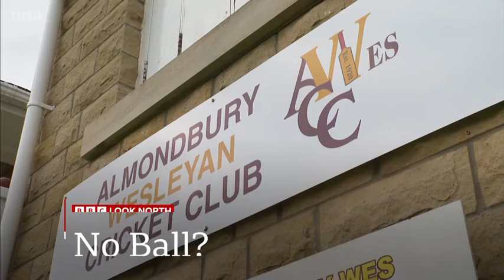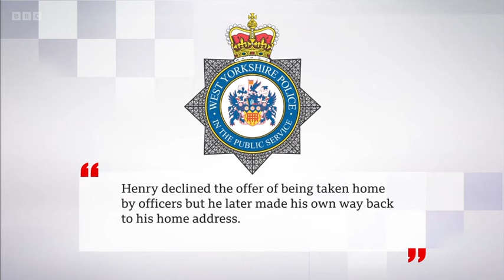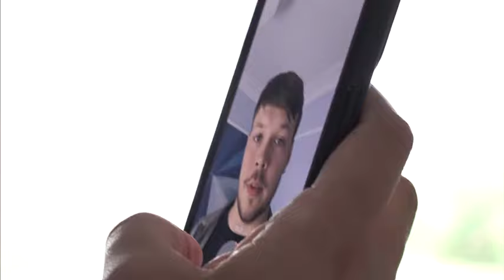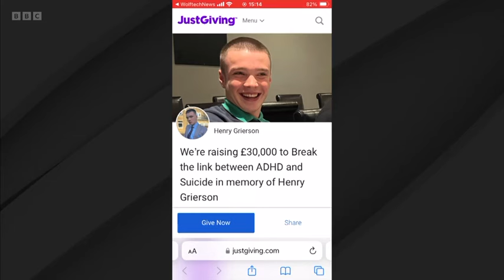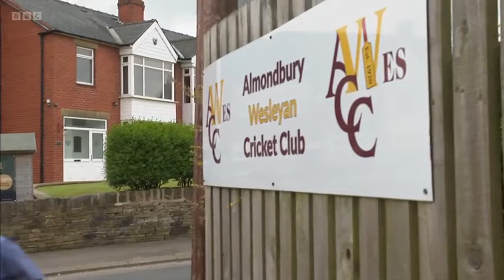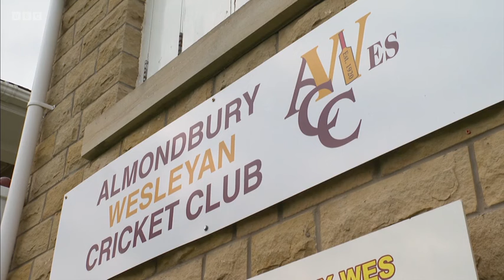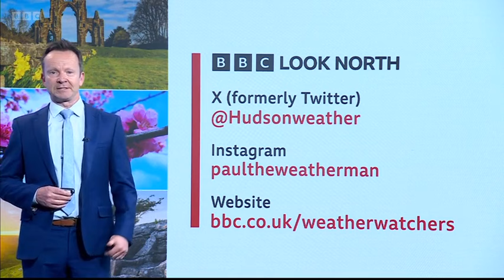240522 BBC Look North Yorkshire, Evening News